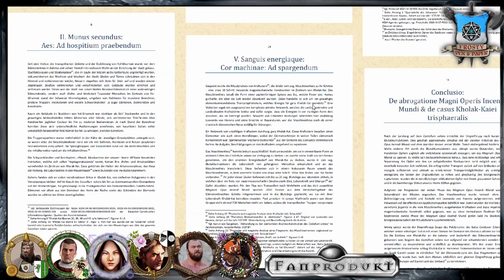[6] [DSA] Ascheregen - Der Flug des Raben: Karmalqueste und Maga-Titel (1.6)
Die Helden können nach zahlreichen anstrengenden Tagen, Wochen und Monaten etwas ausharren und ihre Villa in Gareth genießen. Bevor sie aufbrechen und erneut das Land retten, müssen noch allerlei Besorgungen gemacht werden.

Wir spielen die Kampagne Ascheregen mit dem Abenteuer Der Flug des Raben. Thematisiert wird die Finstermark oder auch Wildermark und das Finden des wahren Kaiserbluts. Selindian, Rohaja oder die Rabenmunds?

                                    Gareth-Box

Meine Ausrüstung:
Rode NTUSB Kondensatormikrofon

▬ Die Helden ▬

Ucurian von Zorgan - Gesalbter Ritter

▬ Künstler ▬

▬  Kanal-Unterstützung  ▬

▬  Rechtliches  ▬